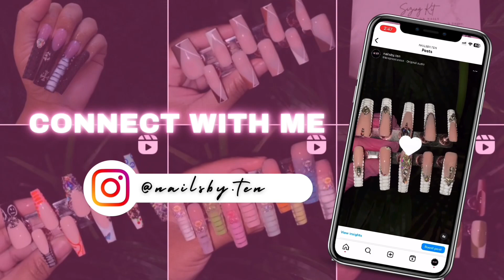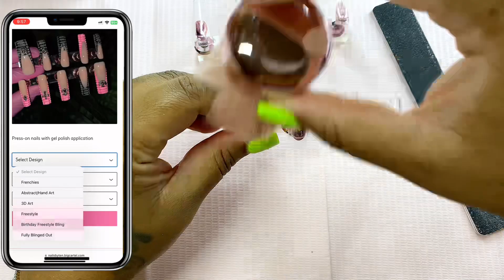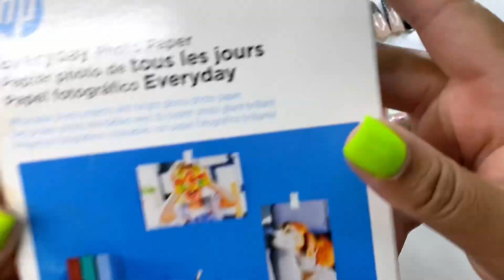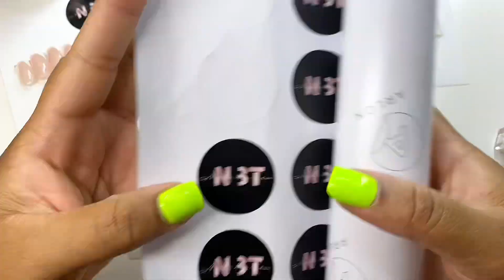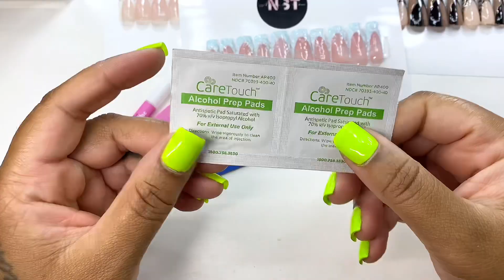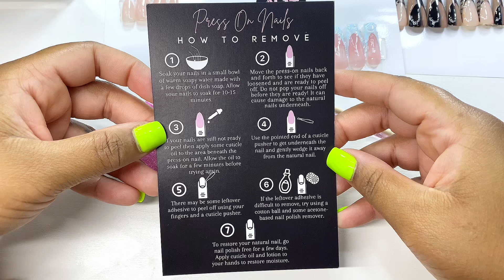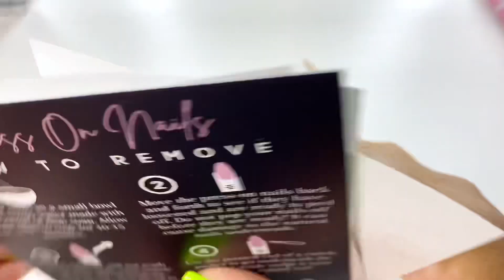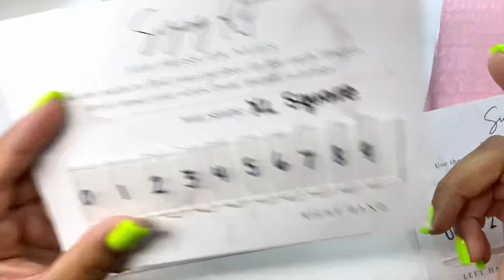UPDATED: Press-on Nail Business | Q&A, advice + more | My Journey | Life Update + Where Have I Been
What You Will Need For Your Press-on Nail Business ⬇️

❤️ Nail Stand & Adhesives ❤️

4 Sets Pink Nail Stand for Press on Nails Display, Magnetic Fake Nails Holder for Painting Nails Practices, Beginner Acrylic Nail Art Kit Accessories, Nail Salon Equipment and Decor

Nail Stand Acrylic Nail Art Display Stand Magnetic Nail Tips Practice Holder 54 Pcs Reusable Adhesive Putty for DIY Painting Nails Stand kit (Pink)

JANYUN 280 Pcs Double Sided Sticky Dot Stickers Removable Round Putty Clear Sticky Tack No Trace Sticky Putty Waterproof Small Stickers for Festival Decoration (20mm, 280)

❤️ Full Cover Nail Tips ❤️

Long Fake Nails - Clear Acrylic Coffin Shaped Ballerina Nails Tips BTArtbox 500pcs Full Cover False Artificial Nails with Case for Salons and DIY Nail Art, 10 Sizes

Clear Fake Full Cover Nails - Square Shaped Acrylic Nails BTArtbox 500pcs False Nail Tips with Case for Nail Salons and DIY Nail Art, 10 Sizes

AORAEM Extra Long Square Full Cover Nail Tips 240PCS XXXL Clear Full Cover Fake Nails False Nails 12 Sizes Tapered Square Press on Fake Nail Tips for Acrylic Nails Salons Home DIY with Box

UNA GELLA Full Cover Nail Tips Square Gel Nails Tips 120 PCS No C Curve Nail Tips XXL Extra Long Nail Tips Full Cover Square Straight Tips No C Curved Fake Nails Tapered Square Nails For Acrylic Nails For Salon Home DIY with Box

LoveOurHome 240pc Long Stiletto Nail Tips XL Clear Acrylic False Nails Pointy Stiletto Artificial Fake Nail Art Tips Full Cover 12 Size Manicure DIY Fingernails Design Nail Decor for Women Girls

❤️ Packaging - Boxes, etc… ❤️

TheDisplayGuys 100-Pack #33 Cotton Filled Cardboard Paper Jewelry Box Gift Case - Pink (3 1/2" x 3 1/2" x 1")

TheDisplayGuys 100-Pack #85 Cotton Filled Cardboard Paper Jewelry Box Gift Case - Pink (8 1/8" x 5 5/8" x 1 5/16")

HP Everyday Photo Paper, 4x6 in, Glossy, 100 sheets, 53 lb, for Inkjet printers (CR759A)​

20pcs Press On Nail Packaging Boxes with 60pcs Double Sided Adhesive Nail Tape Acrylic Press On Nail Storage Box in 4 Colors Artificial Nail Display Box for Press on Nail Business Nail Art Nail Salon

Noverlife 30PCS Empty Nail Package Box with 30 PCS White Background Papers, Empty Pullable Display Packing Box, Press On Nails Packaging Box Set for Press on Nail Business, Empty Nail Tip Box Packaging - Rose Gold

2023 Newest Press On Nail Packaging Boxes 20 Pack 3D Floating Press On Nail Storage Box Nail Display Box with 60pcs Double Sided Adhesive Nail Display Tape for Nail Tech Business Nail Salon Supplies

❤️ Double Sided Adhesive Tape ❤️

100 PCS Transparent Press On Nail Holder with 120 PCS Cut-free Removable Double Side Tape (7M), Acrylic Nail Display Stand Holder Nail Packaging Boxes for Nail Salon Home Office Supply

Double Sided Tape Heavy Duty, Multipurpose Removable Mounting Tape Adhesive, Reusable Strong Stick Wall Tape Strip Clear Adhesive for Poster Carpet Tape Sticky Items-(9.84 feet)

❤️ Nail Glue ❤️

Nail Glue,15 PCS Nail Glue for Acrylic Nails,Nail Tip Glue Professional Nail Glue False Nail Tips Glue for Broken Nails Adhesive Super Bond for Press on Nails Glues Adhesive for Fake Nails Tips Glues

20Pcs Modelones Nail Glue for Acrylic Nails, 40g Large Capacity Professional Nail Bond False Nail Tips Glue for Broken Nails Adhesive Super Bond for Press on Nails Safey Non-Toxic Long Lasting

Makartt Super Strong Nail Glue for Acrylic Nails Press On Nails Professional Nail Adhesive Bond Nail Tips Glue for Stick On Nails Long Lasting Nail Glue for Fake Nails Broken Nails Repair 0.07oz 40Pcs

100 pcs KDS Nail Tip Glue - Adhesive Super Bond For Acrylic Nails Tips

❤️ Mini Nail Buffers & Files ❤️

YIMART 20 Pcs Double-sided Mini Nail Buffer Block Colorful Sponge Nail Polish Sanding Buffer Strips Nail File Blocks Manicure Tools (Pink)

KISEER Mini Nail Files Bulk, 100 Pcs Disposable Double Sided Emery Boards Travel Size for Men, Women, Kids (2 Inch)

❤️ Cuticle Pushers/Sticks ❤️

❤️ Alcohol Pads ❤️

❤️ Apply/Removal Instruction Cards ❤️

❤️ Bubble Mailers ❤️